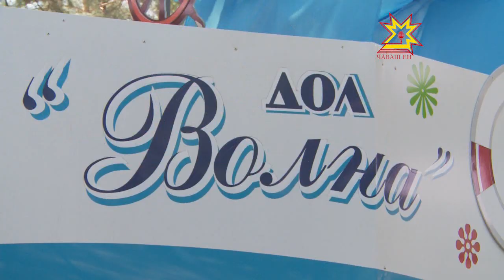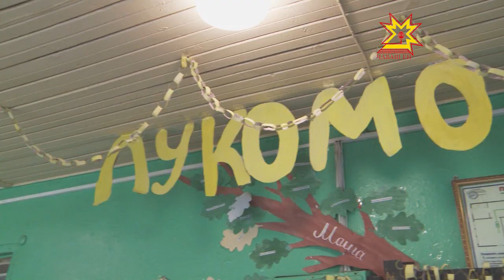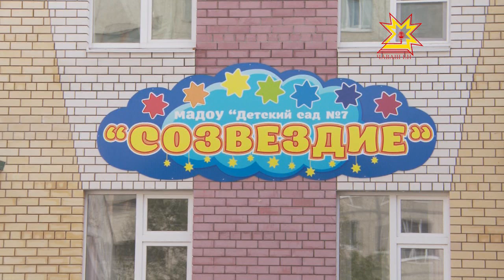Акилбупсер. Выпуск 28.07.2014